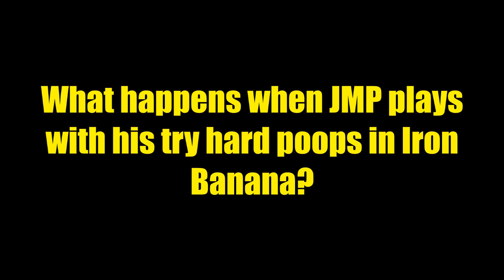Destiny - What Happens When JMP Has His Try Hard Group In Iron Banner?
In this video, it's a what happens when JMP has a try hard group in Iron Banner? Checkout Trials Highlights #6

For updates and chat and follow :D

Music used in this video: Sunrise.

Remember That I Love You! :D